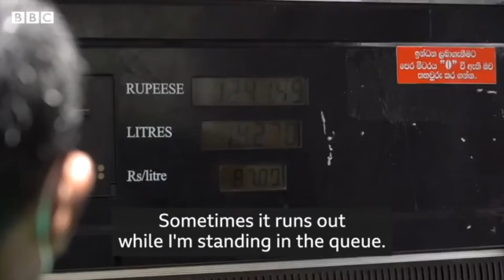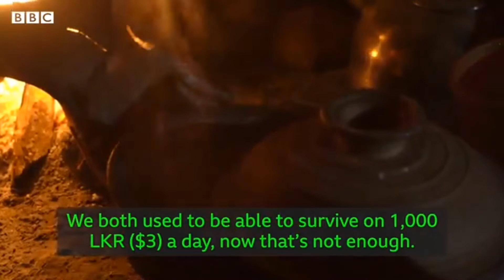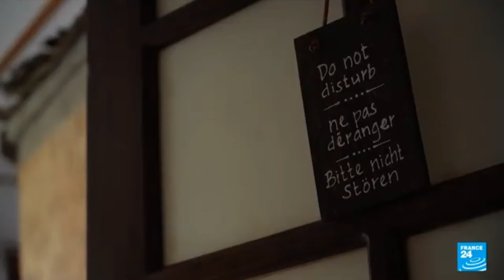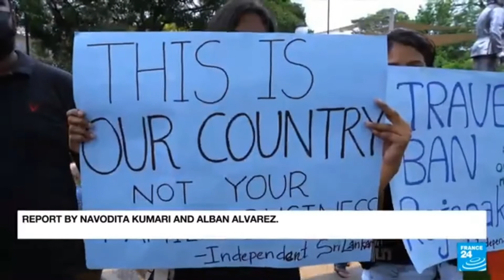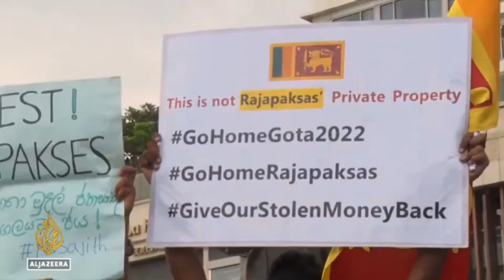Sri Lanka 's Growing Economic Crisis || Current Situation Of Economic Crisis